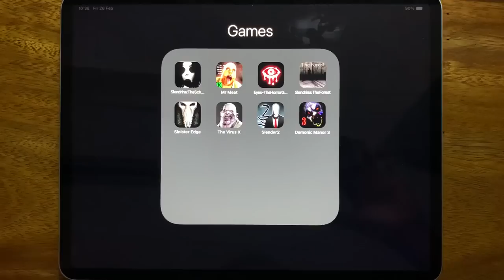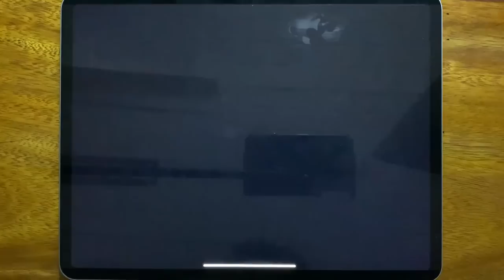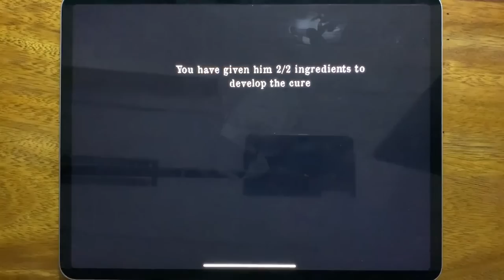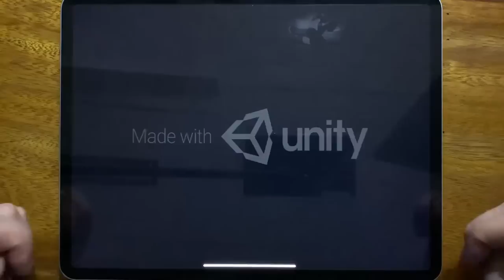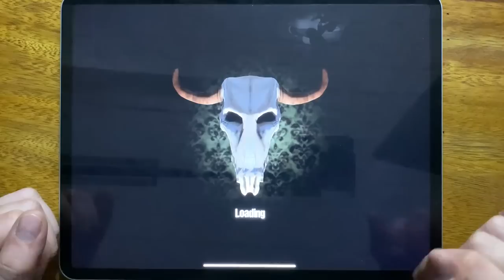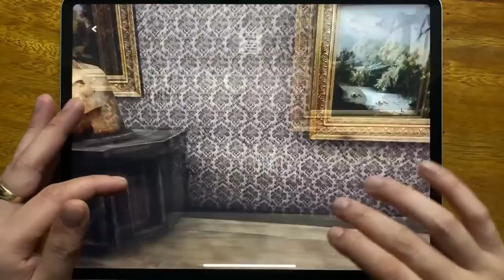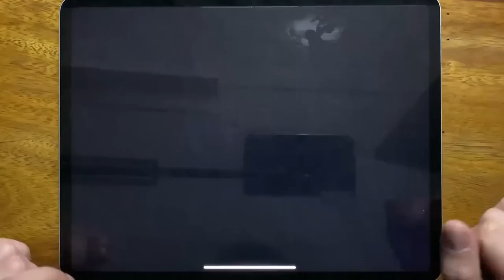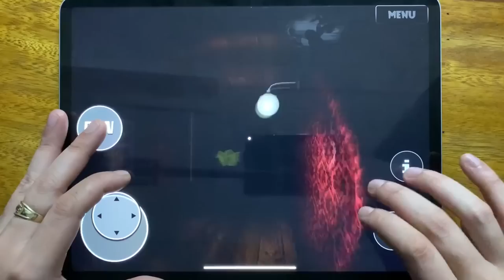Slendrina The School, Mr Meat, Eyes The Horror Game, Slendrina: The Forest, Sinister Edge...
Slendrina The School, Mr Meat, Eyes The Horror Game, Slendrina: The Forest, Sinister Edge, The Virus X, Slender 2, Demonic Manor 3